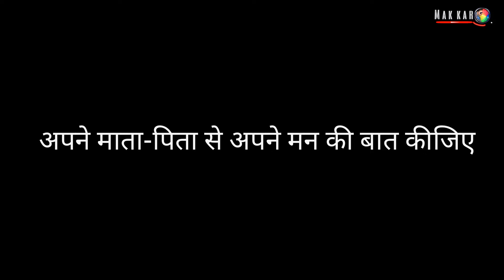Sorry ! artistlover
we lost in amer fort

Sometimes lack of motivation isn't down to lack of drive, but exhaustion and poor self-care. Ask yourself if you are doing all you can to keep your energy levels high; like eating breakfast, staying hydrated and getting as many doses of vitamin D as possible.